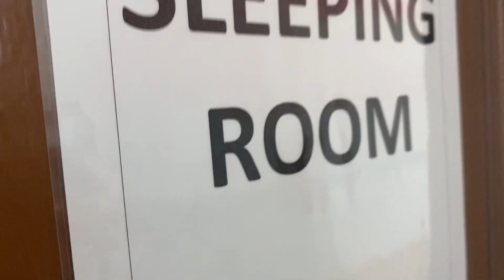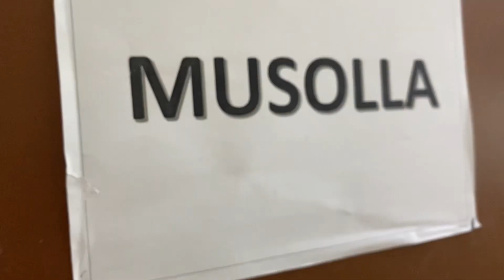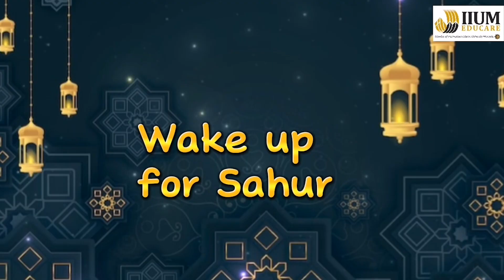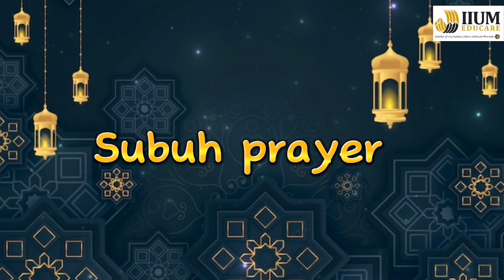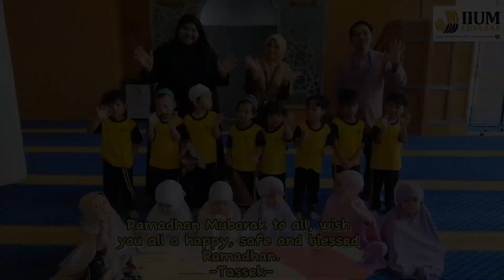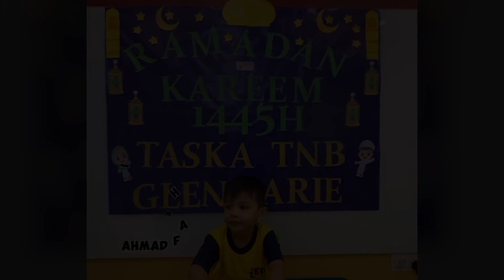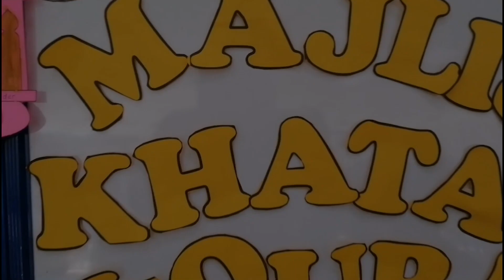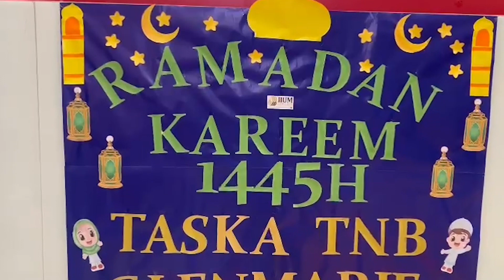IIUM EDUCARE IHYA RAMADHAN PROGRAM 2024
IIUM Educare Ihya' Ramadhan program 2023

"Empowering Children to Become The Best Version of Themselves"

Enjoy our video. Thank you!